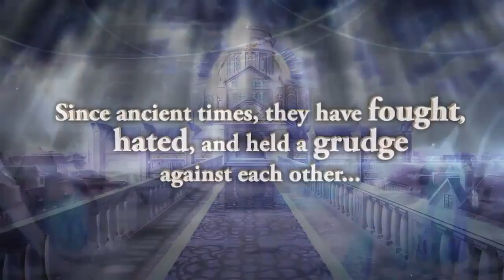The Awakened Fate Ultimatium : Devenir Dieu, c'est pas si simple ! (PS3)